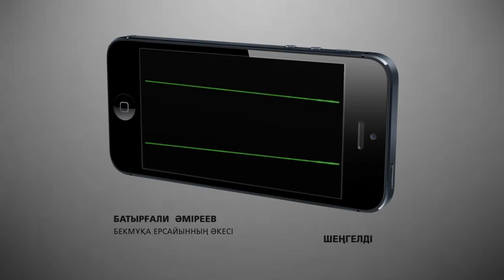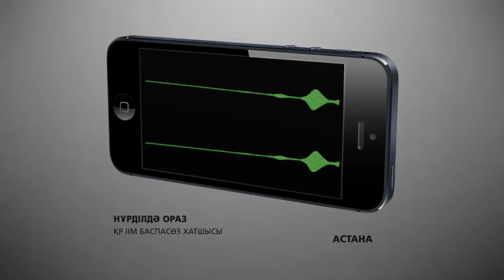Батырғали Әміреев: Оқ тиген баламнан полиция, әлі күнге, арыз алмады / 1612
Шеңгелді ауылындағы қайғылы жағдайда ауыр оқ жарақатын алып, ауруханада жатқан Бекмұқа Ерсайынның әкесі, тергеушілердің әлі күнге баласынан болған оқиға бойынша арыз жаздырып алмағанына ашынады. Оқиға бойынша күдіктілерге іздеу салынғаннан кейін өз еріктерімен берілгендердің бірі, тура қазір бостандықта, яғни тергеуге үйінен қатынап жүргеніне қарап, Батырғали Әміреев істің әділ шешім табарына күмәні басым екенін ашық айтады.